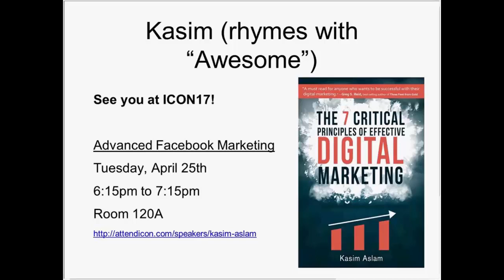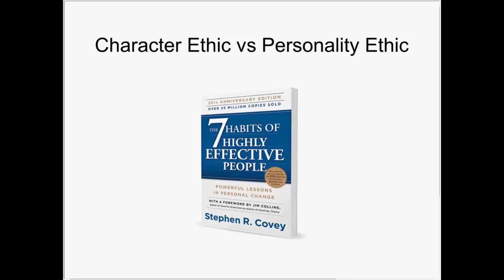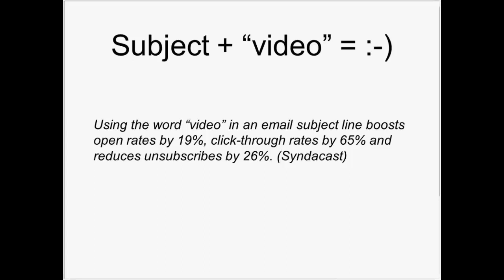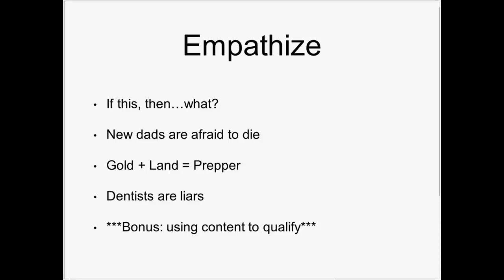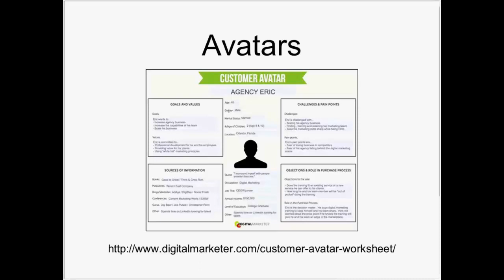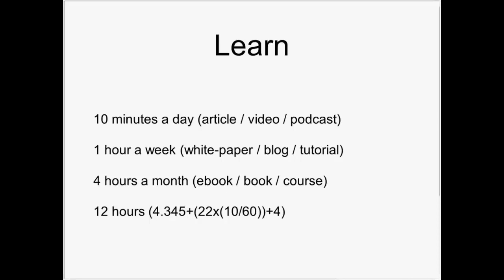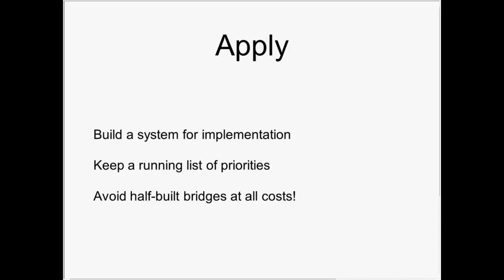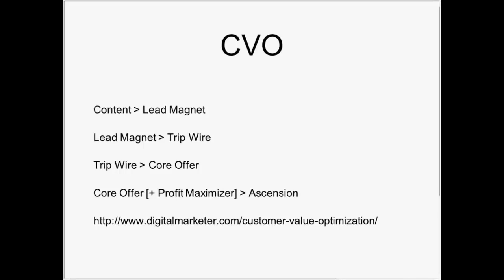The 7 Critical Principles of Effective Digital Marketing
Kasim Aslam shares effective marketing practises to help your business